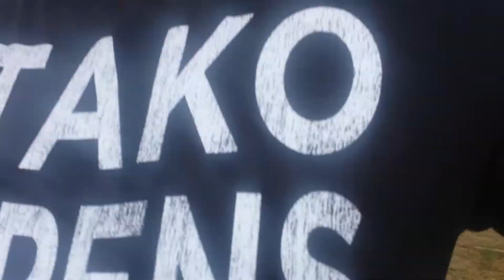I'm a dingus!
A very short vlog about a mistake.